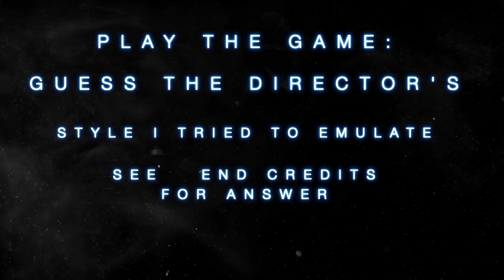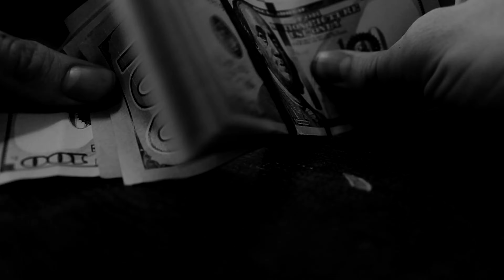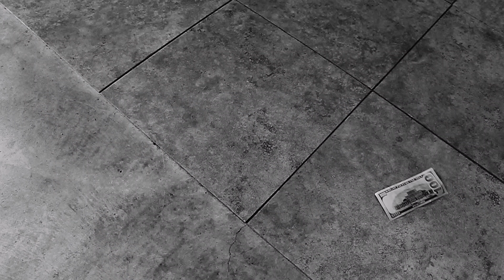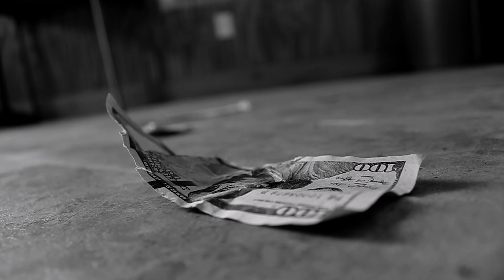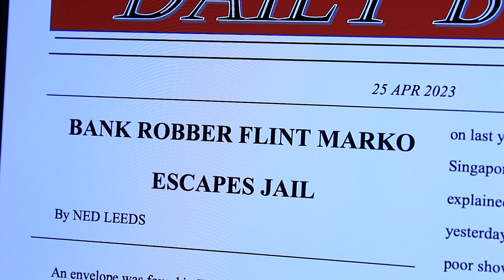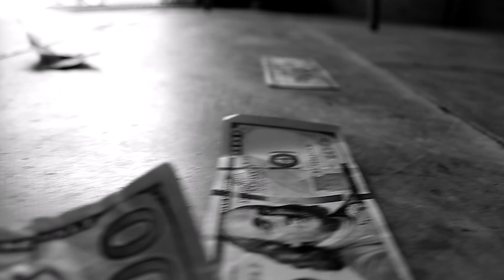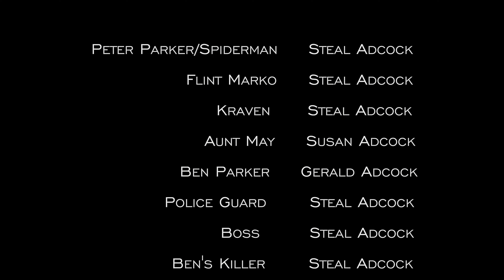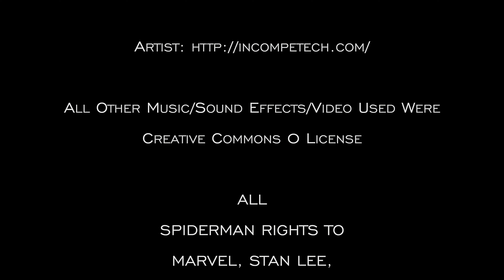Spiderman S2 Ep.4 | The Sand 4K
Episode 4: The Sand. Spider-Man faces his most terrifying enemy yet: The Sandman, a ruthless bank robber and murderer who has just been bailed out by the corruption fueling Kraven’s deadly new team. But this isn’t just any villain—The Sandman is a living nightmare, his body a grotesque mass of shifting, unnatural sand. Using groundbreaking practical effects, his horrific, body-horror transformation makes him more terrifying than any foe Spider-Man has ever encountered. As Sandman’s deadly power grows, Spider-Man must confront a threat that could crumble him both physically and mentally. Can Spider-Man stop a villain who is as fluid and unpredictable as the very sand that makes up his body, or will he be consumed by the chaos?
Spiderman S2 Ep.4 - The Sand

Video/Audio Editor                 Steal Adcock
VFX/Visual Effects               Steal Adcock
Camera Operators         Steal Adcock

Costume/Set Designer          Steal Adcock
Stunt Work                           Steal Adcock
Color Grading                       Steal Adcock

All Other Music/Sound Effects/Video Used Were Creative Commons 0 License

SPIDERMAN RIGHTS TO
MARVEL, STAN LEE,
MARVEL STUDIOS,
SONY PICTURES

The Answer:

STYLE INSPIRED BY DIRECTOR:

See end credits for answer.